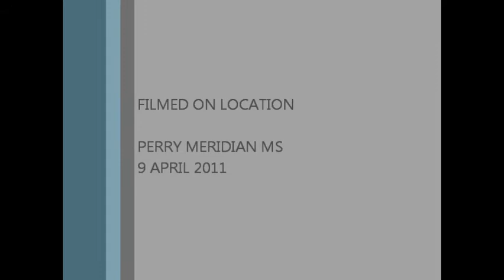Brady McKivitz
9 April 2011
Perry Meridian MS
ALL RIGHTS AND RESERVES GO TO
THE GRITS
MY LIFE BE LIKE